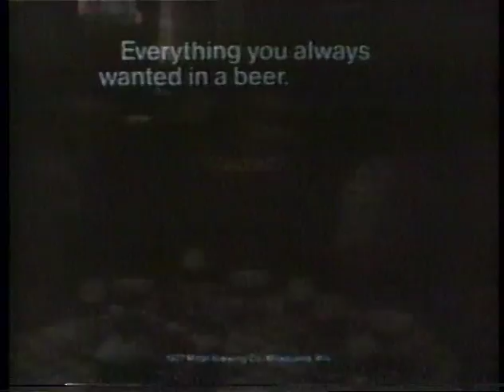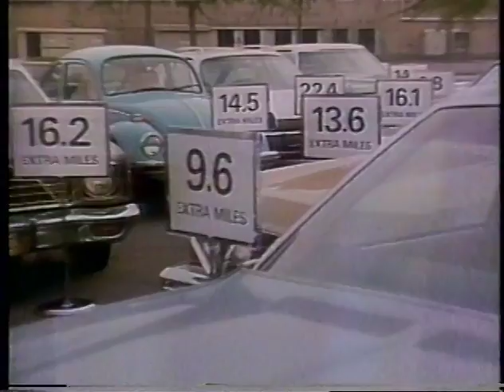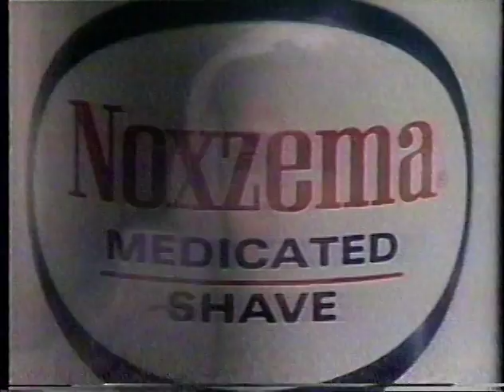1977 11-13-77 San Francisco 49ers at New Orleans Saints pt 1 of 3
part 1 of 3 w/o/c